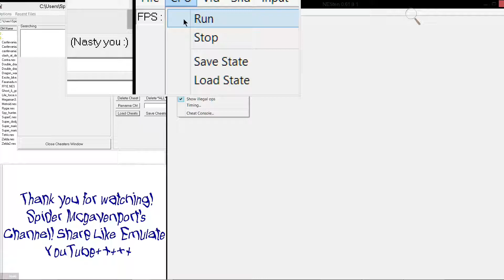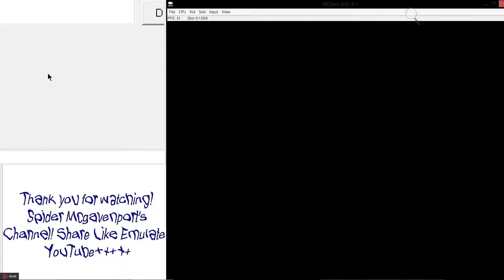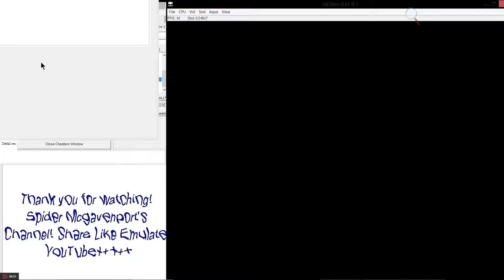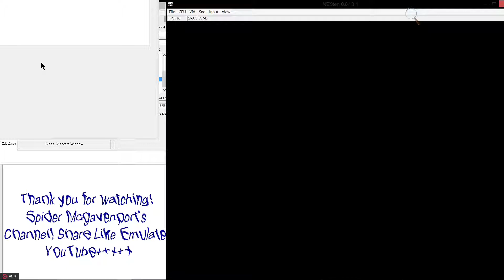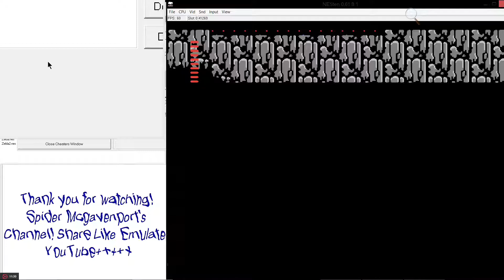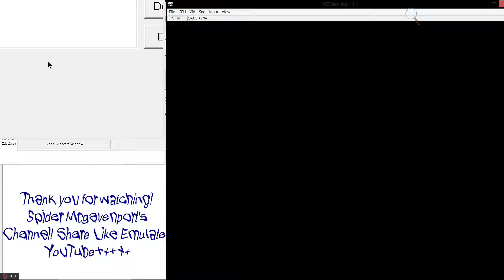Castlevania II: Simon's Quest 1988 Nintendo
Castlevania II: Simon's Quest™ 1988 Nintendo

Konami Industry Co. , LTD.
Licensed By Nintendo of America Inc.

Took a long while finding these codes enjoy!

Created by Konami
Codes created by Spider Mcgavenport
Game Play through Spider Mcgavenport